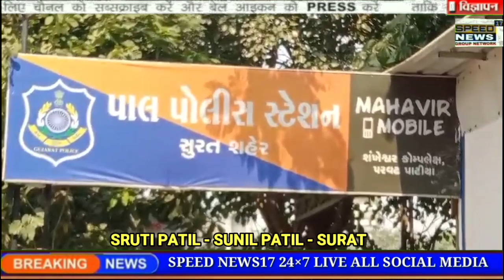NEWS SURAT કોર્પોરેટર ભેંસાણીયાના પુત્ર દિવ્યેશે લેબર કોન્ટ્રાકટર પર ફાયરિંગ કર્યું,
હત્યાની કોશિશનો ગુનો, રિવોલ્વર કબજે લેવાઈ...

કોર્પોરેટર ભેંસાણીયાના પુત્ર દિવ્યેશે લેબર કોન્ટ્રાકટર પર ફાયરિંગ કર્યું, પિતાએ કહ્યું રિવોલ્વર ચેક કરતો હતો..

જહાંગીરપુરા-કોસાડ વોર્ડ નં-1ના ભાજપના કોર્પોરેટર અજીત ઈશ્વર પટેલ (ભેંસાણીયા)ના પુત્ર દિવ્યેશે લાઇસન્સવાળી રિવોલ્વરથી લેબર કોન્ટ્રાકટર પર ફાયરિંગ કર્યું હતું. જો કે, ગોળી દીવાલમાં વાગી હતી. કોઈએ 100 નંબર પર કોલ કરી દેતા પાલ પોલીસ દોડી આવી હતી અને દિવ્યેશને ઝડપી રિવોલ્વર કબજે કરી હતી. પાલ ગૌરવપથ આવાસમાં રહેતા લેબર કોન્ટ્રાકટર અલ્પેશ ભાભોરે ફરિયાદ આપતા પોલીસે દિવ્યેશ પટેલ (રહે, ભેંસાણ ગામ) સામે હત્યાની કોશિશ, આર્મ્સ એકટની કલમ, એટ્રોસિટીનો ગુનો નોંધ્યો છે. પોલીસે જણાવ્યું કે દિવ્યેશ ભેસાણમાં ઈશ્વર કૃપા એપાર્ટમેન્ટ બનાવી રહ્યો છે. બુધવારે સાંજે તેની અલ્પેશ સાથે સાઇટ પર બાંધકામને લઈ માથાકૂટ થઈ હતી. કોન્ટ્રાકટરને જે કામ આપ્યું તે પૂરું કરી દીધું, વધારાનું કામ બાકી રહેતા દિવ્યેશે મારામારી કરી એક રાઉન્ડ ફાયરિંગ કર્યું હતું. કોર્પોરેટરના પુત્ર દિવ્યેશને રિવોલ્વરનું લાયસન્સ કેવી રીતે મળી ગયું તે તપાસનો વિષય છે. આ માટે તેણે પોલીસમાં કારણ શું બતાવ્યું, જેવી બારીકાઈથી તપાસ કરાય તો ઘણું બહાર આવી શકે છે. આ બાબતે કોર્પોરેટર અજીત પટેલ સાથે વાત કરી હતી. તેઓ જણાવ્યું કે મારા છોકરાએ નવી નવી રિવોલ્વર લીધી છે. આ રિવોલ્વર ચેક કરવા હવામાં ફાયરિંગ કર્યુ હતું. બાકી કશું થયું નથી.